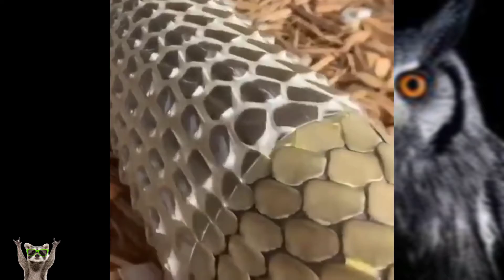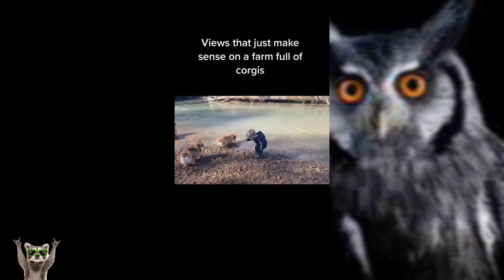Cute baby animals - Funny animals video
Incredibly beautiful, beautiful, cute animals for your mood.  Be sure to look and smile more often, because a smile suits you so much =)